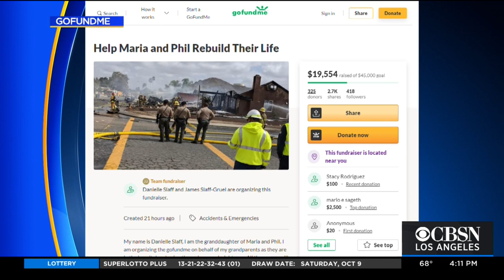'It's A Tragedy': 3 Family Members Killed, 2 Injured In South LA House Fire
Three people were killed and another two critically injured in a house fire in the South Los Angeles neighborhood of Florence-Graham late Monday night.